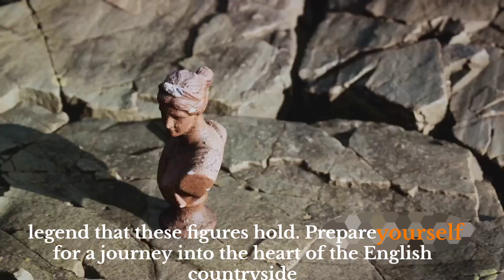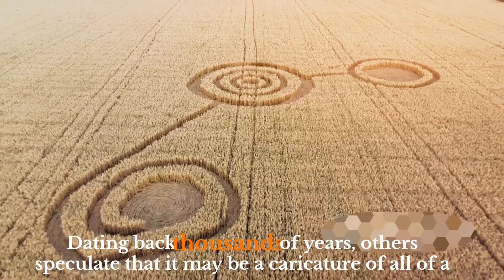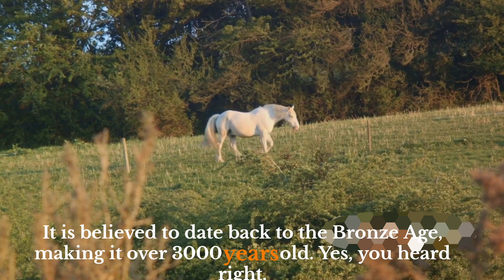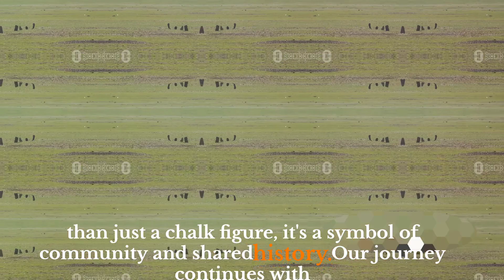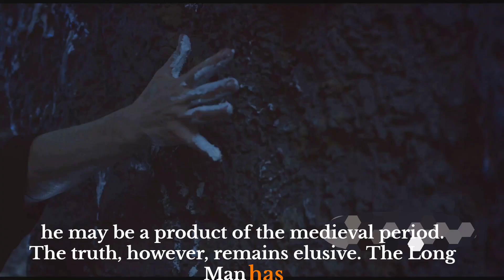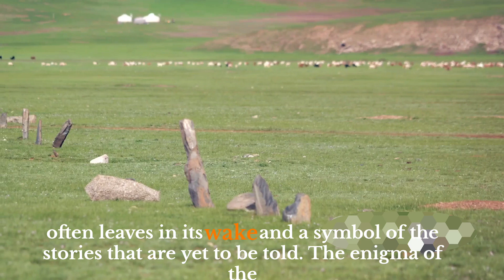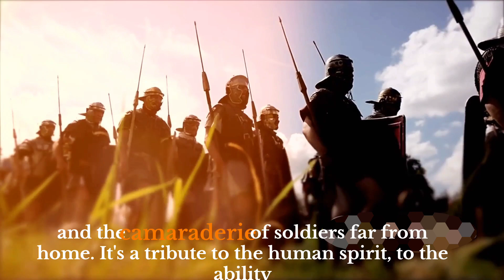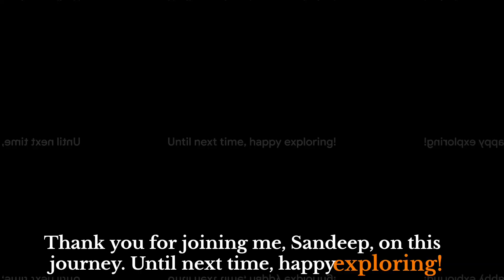Chalky Wonders_ Cerne Abbas Giant & UK's | travel vlog 2024 | solo travel vlog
Join Chalky Wonders on an exciting travel vlog as they uncover the wonders of the UK in 2024. In this solo travel adventure, witness the enigmatic Cerne Abbas Giant and explore the captivating landscapes and cultural treasures that await in the UK. Immerse yourself in the beauty of these chalky wonders and get inspired to embark on your own solo travel journey. This travel vlog promises to ignite your wanderlust and leave you yearning for your next adventure.